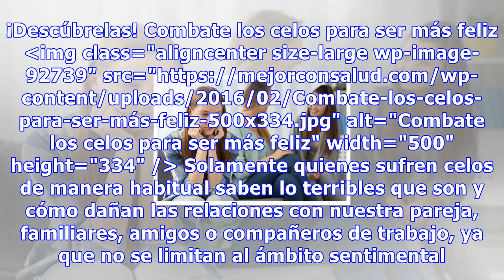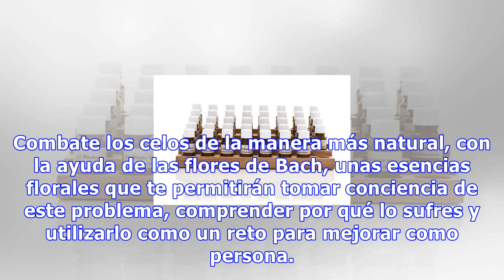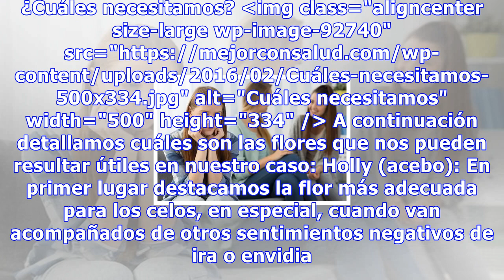Combate los celos y la desconfianza con esencias florales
Combate los celos y la desconfianza con esencias florales Al ser ingredientes completamente naturales las flores de Bach son aptas también para niños e incluso para embarazadas, ya que no tienen efectos secundarios ni contraindicaciones 992 Compartidos 39Save Combate los celos que tanto sufrimiento ...